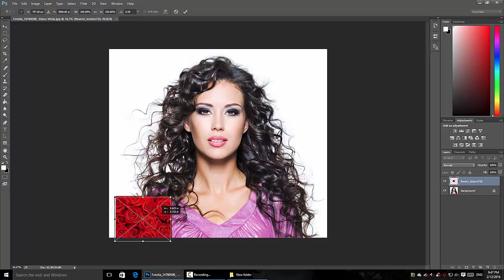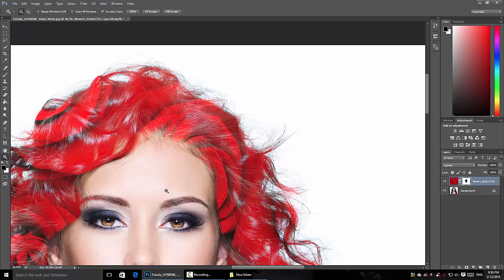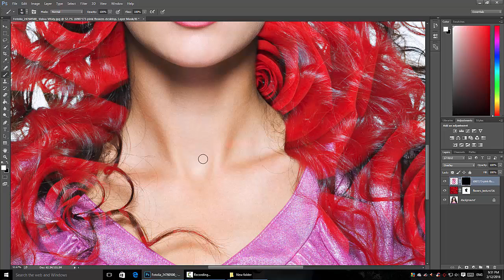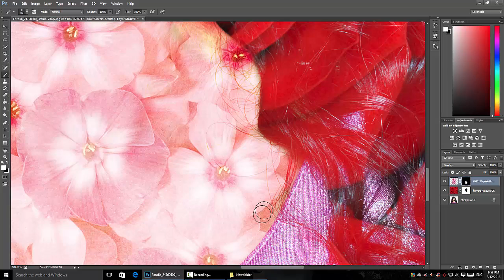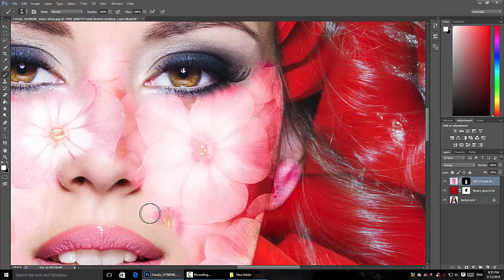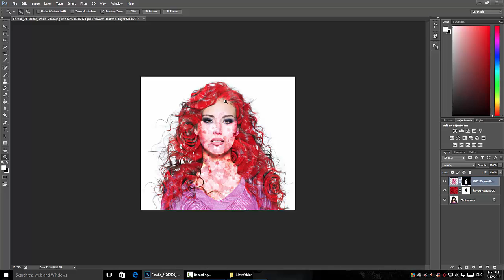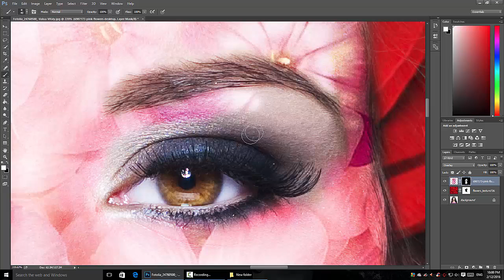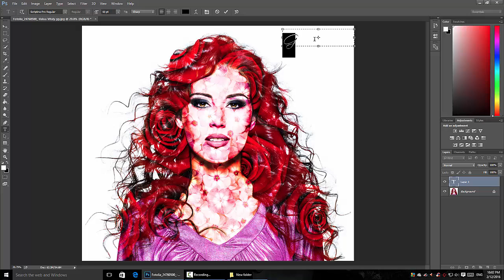Photoshop CC - Flower Effect - (Tutorial)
This is my own Prototype ENJOY